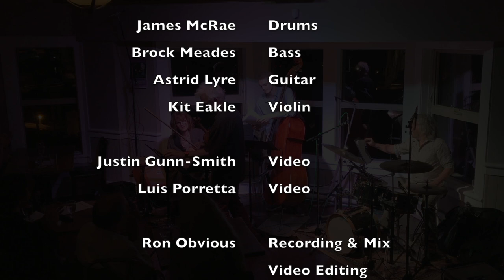Kit Eakle Quartet ~ Fléche D'or [cover]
Live in Nanaimo, B.C. Canada